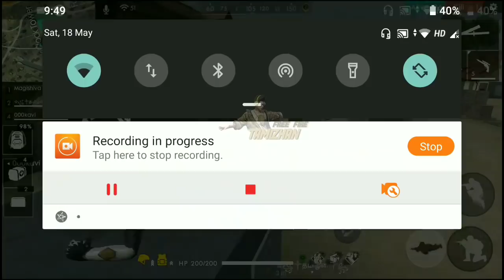FREE FIRE NEW SECRET BUGS TO REACH HEROIC // FREE FIRE NEW BUGS // FF TAMIZHAN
Free Unlimited Diamonds ? ?

1. Free Fire New Event Update in Hindi
2. Free Fire Gameplay
3. Garena Free Fire Tips In Hindi India
4. Free Fire Tricks
5. Free Fire Tips And Tricks In Hindi
6. Free Fire Hindi Tips
7. Free Fire New Tricks
8. Free Fire New Update Tips And Tricks
9. New Update Free Fire Tips In Hindi
10. Free Fire Tips In Hindi
11. Best Tips For Free Fire
12. Free Fire New Update
13. Free Fire New Update 2019
14. Free Fire New
15. Free Fire Tips And Tricks
16. Free Fire
17. Wonderland Event Full Detail